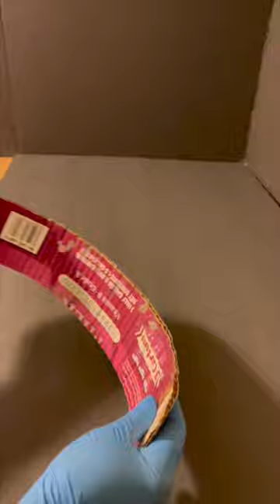So beautiful! Awesome idea making rose plant pot/Candle holder w/cardboard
Amazing idea for cement plant pot/candle holder from cardboard and cake mold @lishare123